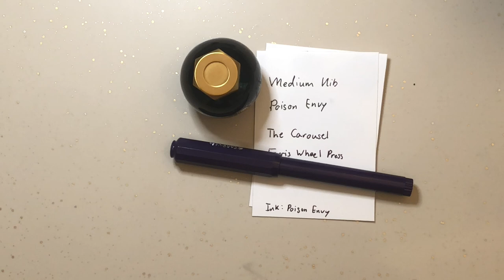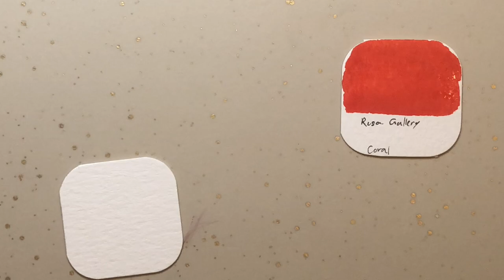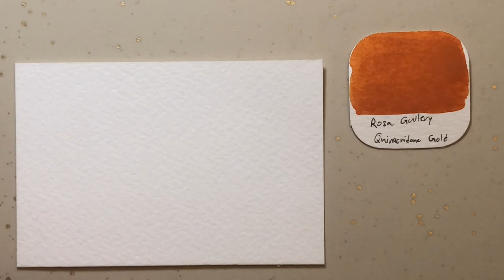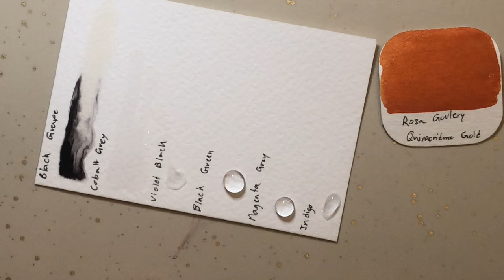Toronto Art Supply Shopping- Wonder Pens, Gwartzman's, Deserres & Ferris Wheel Press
Hospital check-ins mean being right by some of my favourite art stores so of course when we have time we take advantage of that and go shopping.

I'd wanted to visit Wonder Pens for several years after following them on Instagram, it is a bit far from the house though, but we were already downtown so made the trip to the west end. It was so worth the trip, the staff was so knowledgeable and it was so nice to be able to talk to someone in person about what I was looking for in inks.

Ferris Wheel Press pen and ink provided by the company, I purchased everything else.

- Ghibli x Ink Aibo Rubber Stamp - My Neighbor Totoro Little Totoro and Ink Bottle

- Schmincke Lamp Black (PBk6)
- Schmincke Schmincke Violet (PV23)
- Roman Szmal Anthraquinone Red (PR177)
- Roman Szmal Cadmium Red (PR108)
- Roman Szmal Vine Black (PBk8)

- Winsor & Newton Lemon Yellow Deep (PY159)
- Winsor & Newton Permanent Mauve (PV16)
- Winsor & Newton Cobalt Violet (PV14)
- Winsor & Newton Viridian (PG18)

- Rosa Gallery Sap Green (PY110, PG7, PBk6)
- Rosa Gallery Black Green (PB15, PBk7, PG7)
- Rosa Gallery Cobalt Turquoise (PB28, PB36)
- Rosa Gallery Indigo (PB15:1, PV19, PBk7)
- Rosa Gallery Black Grape (PBk7, PV19, PV3)
- Rosa Gallery Violet Black (PV19, PBk7, PR108)
- Rosa Gallery Coral (PR4, PR2, PW6)
- Rosa Gallery Magenta Grey (PR122, PG17)
- Rosa Gallery Quinacridone Gold (PY151, PY42, PR264)
- Rosa Gallery Flame Red (PO73)
- Rosa Gallery Royal Brown (PBk25)
- Rosa Gallery Cobalt Grey (PR108, PB28, PBk7)
- Rosa Gallery Zinc White (PW4)